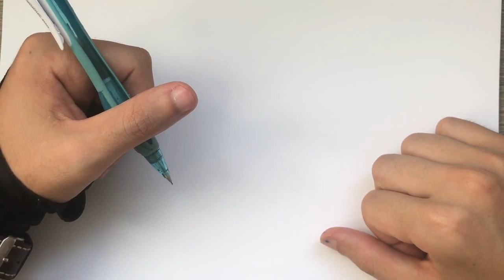COME DISEGNARE WAGE UGLY DOLLS